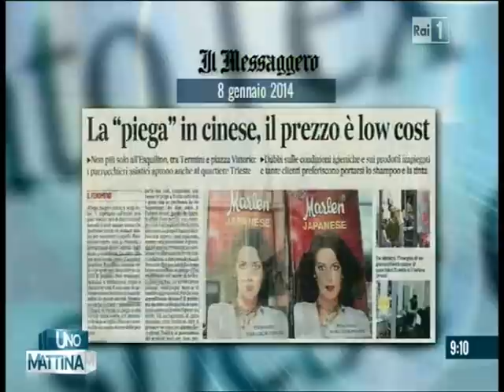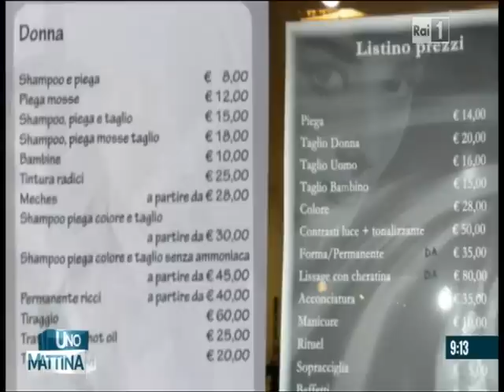Skineco ospite di Uno Mattina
la Dott.ssa Pucci Romano parla dei cosmetici non a norma e dei pericoli connessi